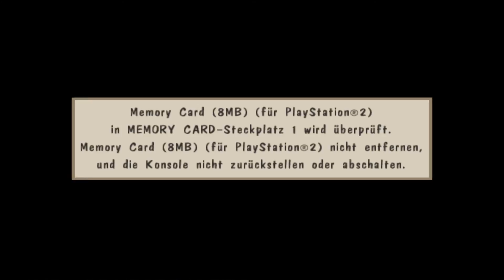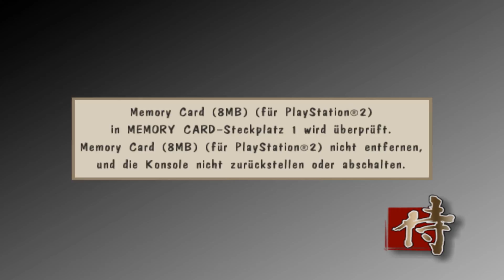Let's Play Way of the Samurai - 26/59 - Baby der Zukunft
Gemeinsam mit Shiretoko sind wir zur Station aufgebrochen und haben dort das Amaguri verwüstet und wurden als Dank sehr gut bezahlt. Aufgrund unserer guten Dienste, wird uns auch sofort ein weiterer Auftrag in Aussicht gestellt. Dafür müssen wir einfach zum Anwesen der Kurou zurückkehren, was wir natürlich auch tun und damit Shiretoko nicht lange warten lassen. Dabei ist mittlerweile auch schon der Abend angebrochen, als wir zum Anwesen der Kurou zurückkehren, werden wir allerdings nicht wirklich erwartet, sondern die Torwache ist sogar irritiert über unser Erscheinen. Erst als wir ihm sagen, weswegen wir gekommen sind, erinnert sich die Torwache und lässt uns kurzerhand vor der Tür stehen, während dieser Shiretoko holt, der dann mit einem Kinderwagen erscheint. Erst als wir an seiner Seite nach Ipponmatsu zurückkehren, wird uns die Mission offengelegt, so befindet sich in dem Kinderwagen Kintaro, der Sohn von Tesshin und Murasaki, welcher irgendwann das Oberhaupt der Kurou sein wird. Wir sollen also dieses Kind verteidigen, zur Not mit unserem Leben. Diese Einstellung ist auch gefragt, als Kitcho von den Akadama mit ein paar seiner Soldaten aufkreuzen, die offenbar vor haben dieses Kind zu entführen. Obwohl Shiretoko versucht die Ehrlosigkeit in diesem Unterfangen heraus zu stellen, kommt es, wie es kommen muss und wir geraten mitten in einen Kampf gegen die Akadama, wo das Leben des kleinen Kintaro das absolut wichtigste ist. Obwohl wir es schaffen, die Akadama in Schach zu halten, stehen unsere Überlebenschancen deutlich schlechter, als die Akadama Verstärkung erhalten, die von einem Akadama namens Hyuga angeführt werden. Während Shiretoko zurückbleiben möchte, um die Akadama aufzuhalten, werden wir dazu beauftragt, Kintaro aus dem Kinderwagen zu nehmen und zurück zum Anwesen zu flüchten. Können wir Kintaro in Sicherheit bringen und die Zukunft der Kurou sichern oder haben die Akadama erfolg mit ihrem finsteren Plan ein kleines wehrloses Kind zu entführen?